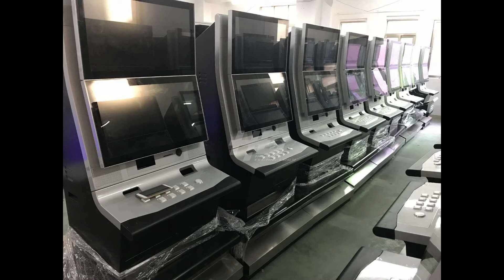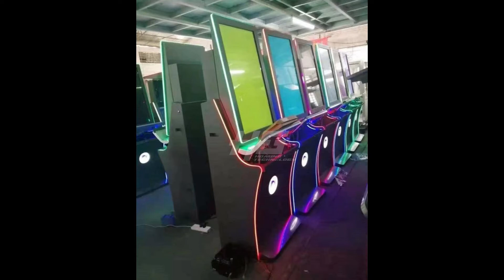Newest IGS Original US Version Ocean King 3 Plus Aladdin Adventure Fishing Game For Sale